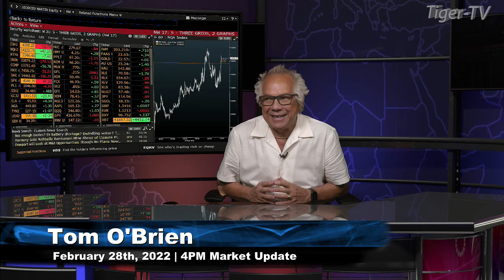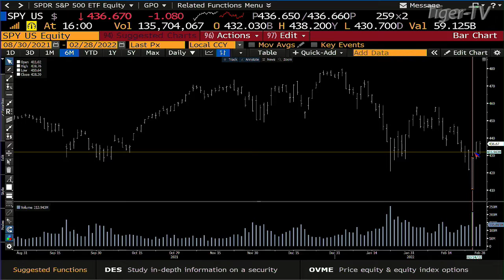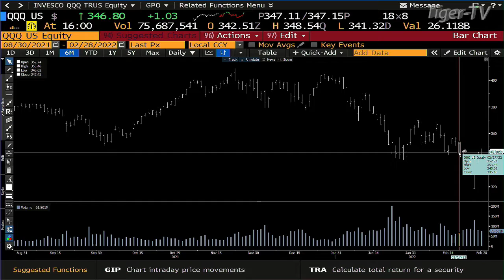February 28th, 4PM ET Market Update on TFNN - 2022